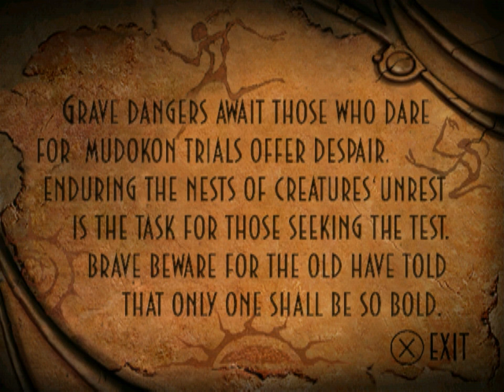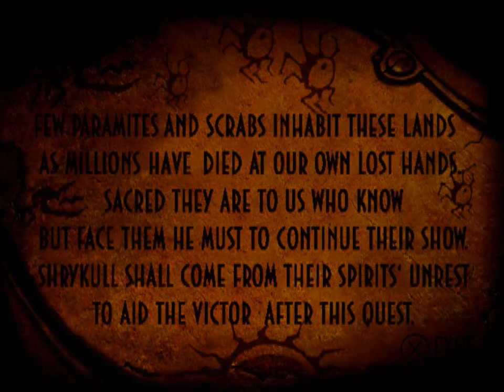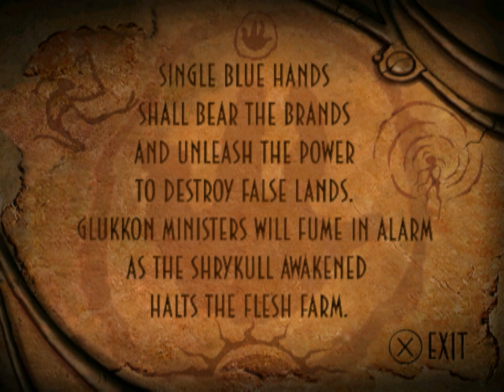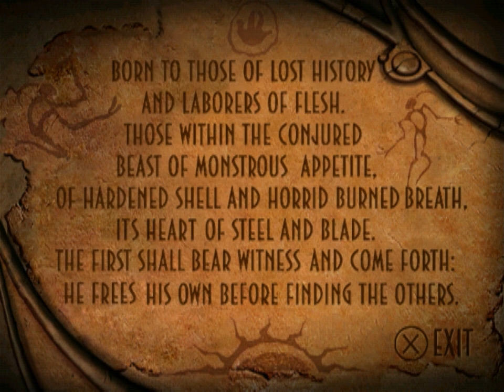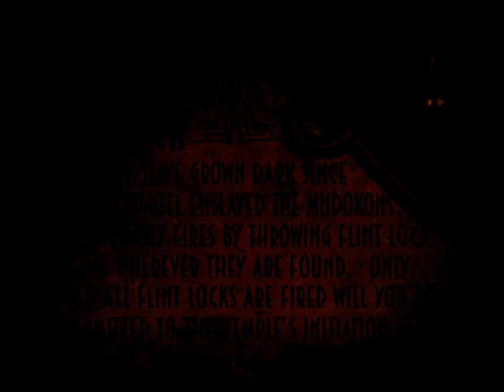Oddworld: Abe's Oddysee (PC) - part 2 - no commentary playthrough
Part 2 of Oddworld: Abe's Oddysee, enjoy.

Gameplay footage recorded in 2016, found on an old hard drive.

Oddworld: Abe's Oddysee, part 2:
 00:00 Monsaic Lines
 12:00 Paramonia
 31:55 Paramonian Temple
 32:58 Paramonian Temple: Door #4
 42:21 Paramonian Temple: Door #5
 47:43 Paramonian Temple: Door #3
 53:05 Paramonian Temple: Door #6
 01:00:42 Paramonian Temple: Door #2
 01:06:24 Paramonian Temple: Door #1
 01:12:58 Paramonian Temple: Door #1 - Secret
 01:17:39 Paramonian Nests